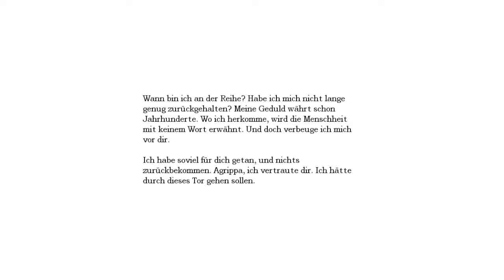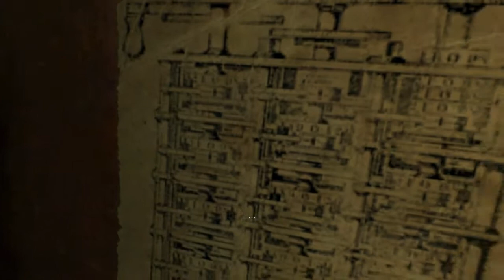Let's Grusel Play Amnesia #14 [Deutsch] [HD]